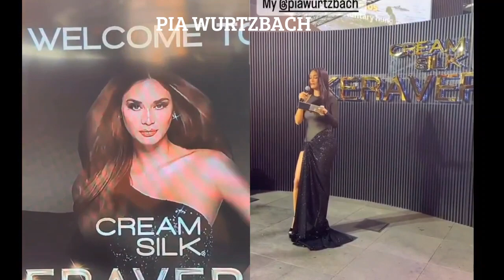MISS UNIVERSE CATRIONA GRAY CELESTE CORTESI & PIA WURTZBACH AT CREAM SILK KERAVERSE EVENT IN THE PHI